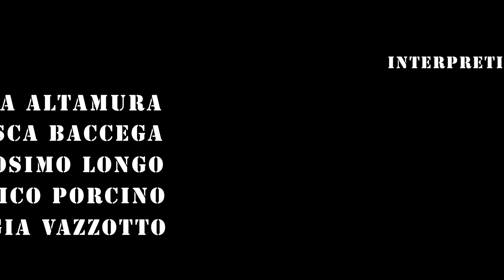The initiation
Carlo entra all’interno di una palestra in cui dovrà fare i conti con un gruppo di ragazzi.

Regia: Marco Carchidi e Sebastiano Rubini
Sceneggiatura: Marco Carchidi e Sebastiano Rubini
DoP: Elena Altare
Aiuto regia: Andrea Sacco
Assistente alla regia: Carlo Motto
Edizione: Virginia Enrico
Direttore di produzione: Virginia Enrico
Operatore: Domenico Flora
Assistente operatore: Mattia Faccio
Elettricista: Federico Reggiani
Colorist: Elena Altare
Fonico: Chiara Ceppaluni
Montatore: Chiara Ceppaluni
Costume: Andrea Mancuso
Trucco: Andrea Mancuso
Scenografia: Marco Carchidi, Virginia Enrico, Elena Altare
Compositore: Kevin MacLoad
Cast: Domenico Porcino, Cosimo Longo, Nicola Altamura, Giorgia Vazzotto, Francesca Baccega, Arianna Lenzi
Anno: 2019